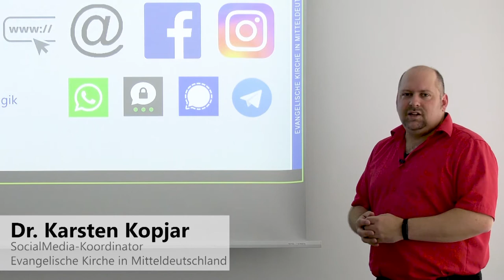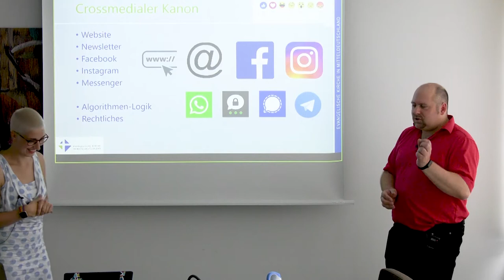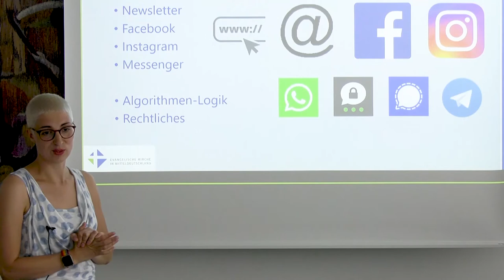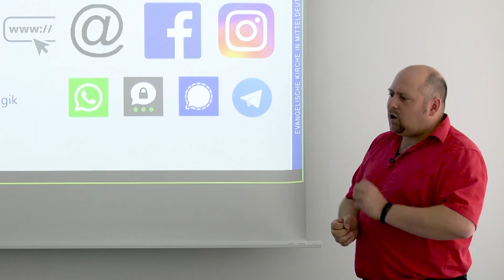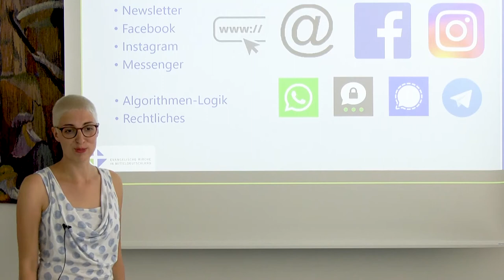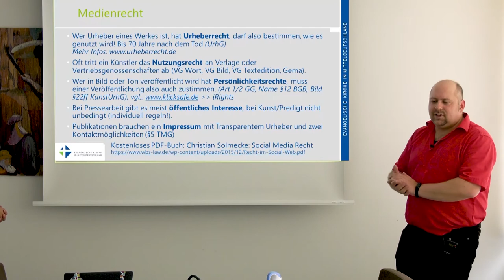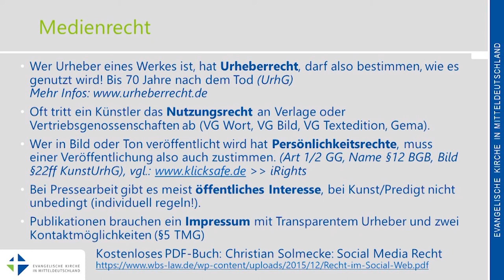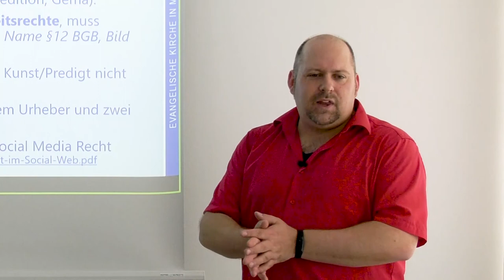EKM Schulung SocialMedia Redaktion 2/3 - Crossmedialer Kanon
Aufzeichnung der EKM Social-Media-Schulung vom 16. Juli 2021
weitere Teile: